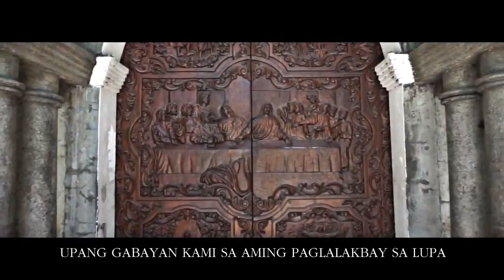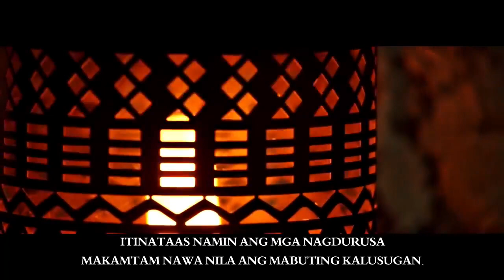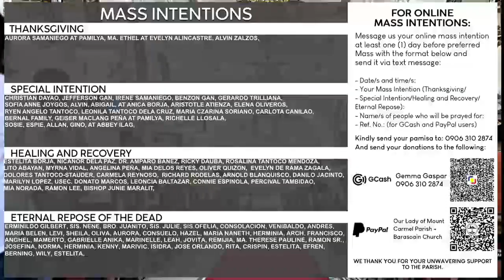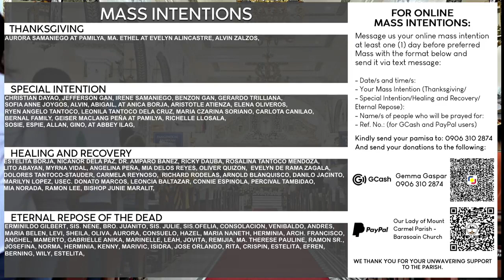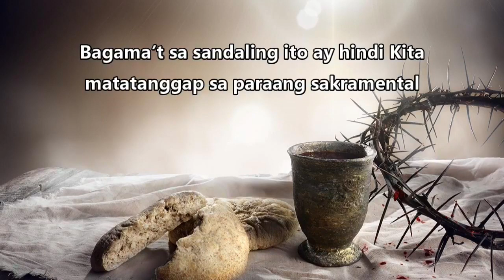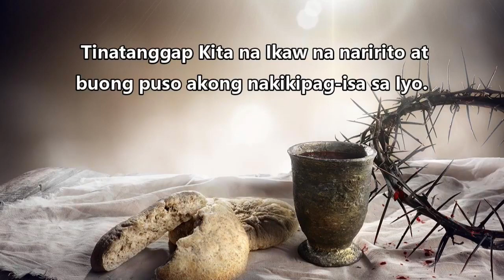6:00 PM Holy Mass | 12 December 2021 | Sunday